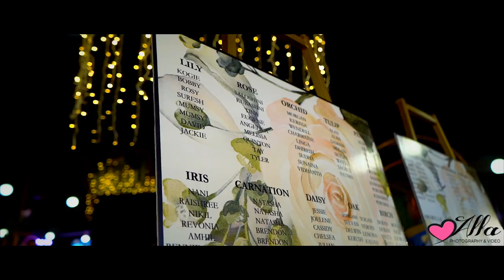CINEMATIC TAMIL WEDDING TRAILER | KEEGAN & LISA | 15-02-2020